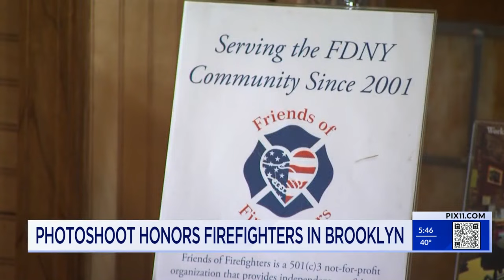Comedian honors NYC firefighters and families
Comedian Rachel Feinstein held a photo shoot at a Brooklyn nonprofit as a way to honor firefighters and their families.